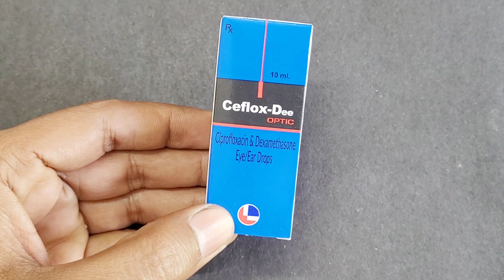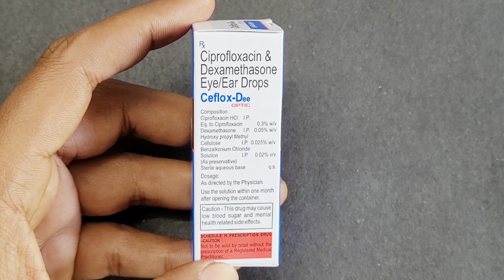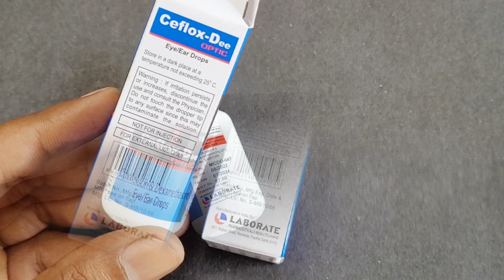Ceflox Dee | Ceflox dee optic uses in hindi | Ceflox drops | ऑख, कान मे दर्द और एलर्जी कि दवा